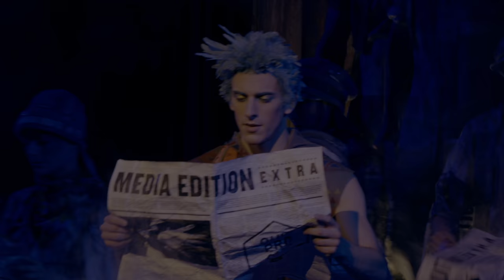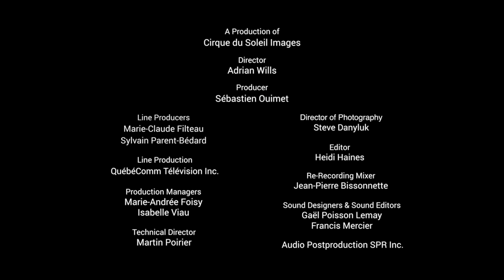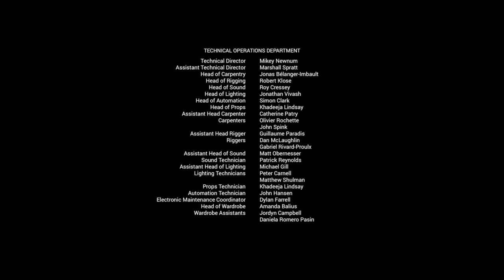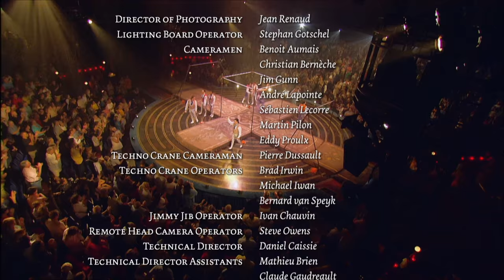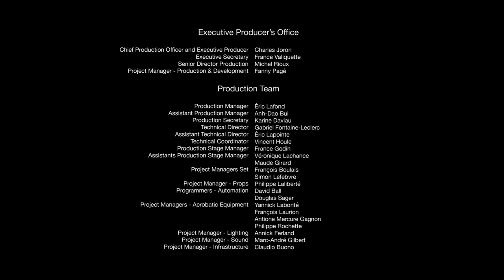REACHING NEW HEIGHTS! | 60 MINUTE SPECIAL #15 | Cirque du Soleil | LUZIA, CORTEO, VOLTA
We’re excited to announce a new 60 minute CirqueConnect special! Join your fellow fans for must-see acrobatic moments from Luzia, Corteo and Volta.